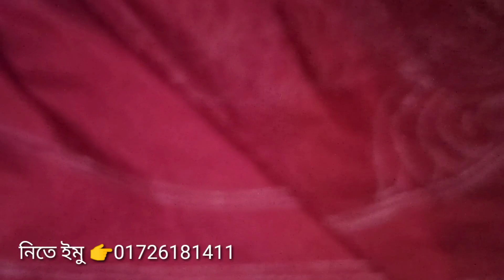বড় নকশি কাথা স্পেশাল ডিজাইন | খুবই চমৎকার নকশিকাঁথা | Nokshi katha design